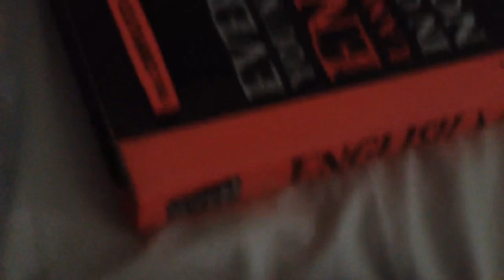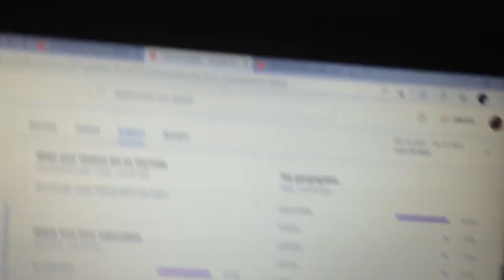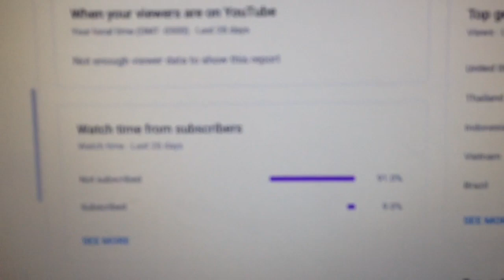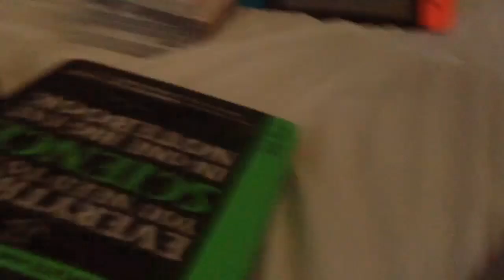Trackmaster Thomas and friends Game Show Season 2 episode 6: Small finale